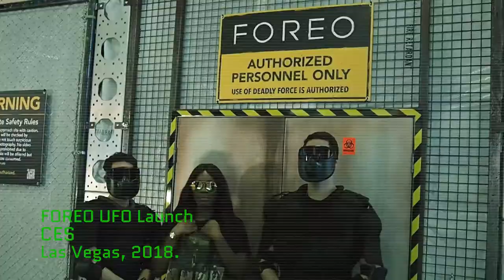FOREO at CES 2018 UFO launch